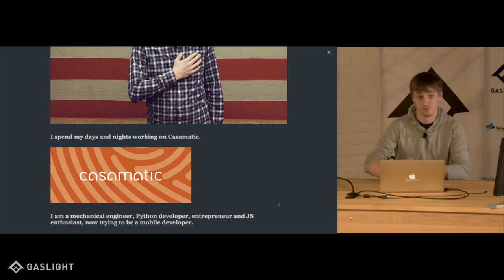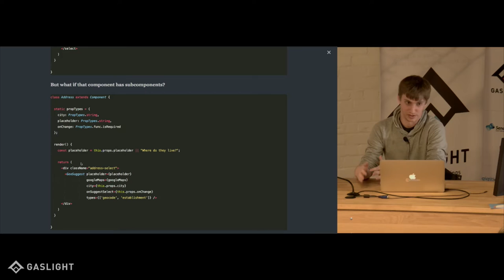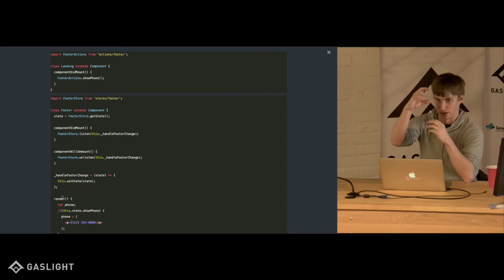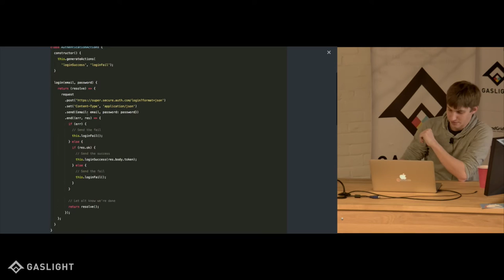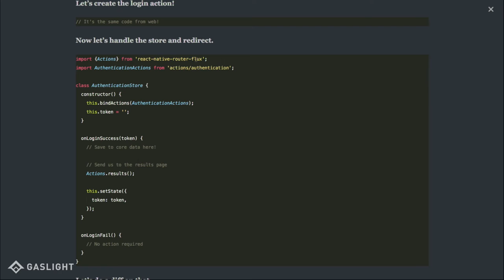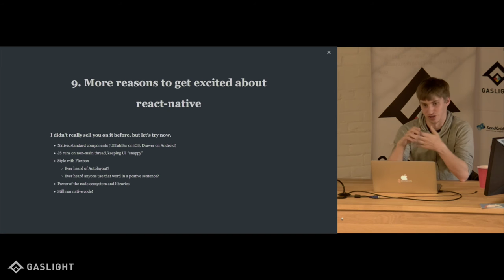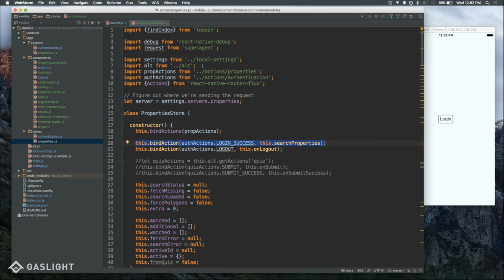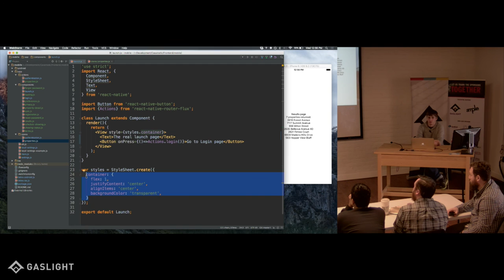CinciJS: Don't Write it Twice™ - Sharing code between React and React Native with Chris Ridenour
We will do a brief overview of the React ecosystem (of this month) and how we can avoid writing the same code twice when developing for the web and mobile. I will go over a real world example of the upcoming Casamatic app and how we are moving to a shared sub-module for all of our business logic.